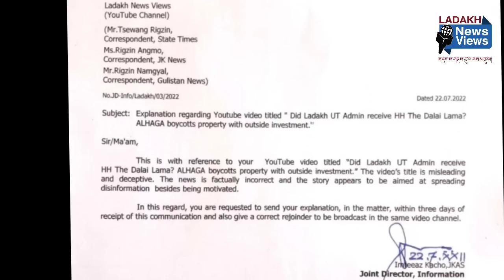Dalai Lama praises Ladakh's religious harmony | SSC /UPSC Coaching | Rejoinder on previous episode